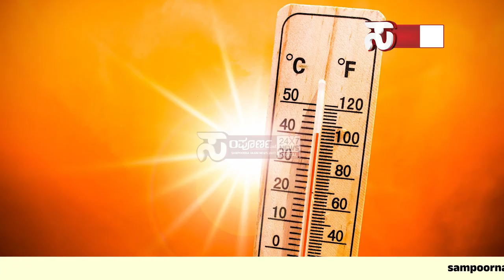ಹೋಟೆಲ್ ವಹಿವಾಟಿನ ಮೇಲೆ ಬಿಸಿಲಿನ ಏಟುಮನೆ ಅಡುಗೆಗೇ ಜನರ ಓಟು.!ಸಿಲಿಕಾನ್ ಸೀಟಿಯಲ್ಲಿ ಹೆಚ್ಚಾಯಿತು ಕಾಯಿಲೆಗಳ ಸುರಿಮಳೆ.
ಹೋಟೆಲ್ ವಹಿವಾಟಿನ ಮೇಲೆ ಬಿಸಿಲಿನ ಏಟು

ಮನೆ ಅಡುಗೆಗೇ ಜನರ ಓಟು.!

ಸಿಲಿಕಾನ್ ಸೀಟಿಯಲ್ಲಿ ಹೆಚ್ಚಾಯಿತು ಕಾಯಿಲೆಗಳ ಸುರಿಮಳೆ..